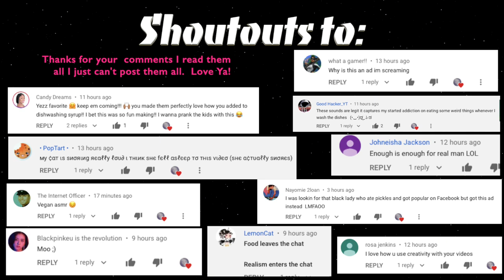ASMR Girl Magnum Ice Cream Bars Double Cherry Truffle [Just Grubbing]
I'm eating these Magnum Mini ice cream bars ASMR.  I have the Double Cherry Truffle ice cream bars this time and they were amazing really.  In this ASMR girl video there is a little whispering but mainly no talking eating ASMR.  Enjoy this chocolate-crunch goodness ;)

Increase your tingles by wearing headphones

Sit back, relax, and enjoy the sound ;)

What’s ASMR eh?….Well it's an acronym for Autonomous Sensory Meridian Response.  This explains a feeling of well-being combined with a tingling sensation in the scalp and down the back of the neck, as experienced by some people in response to a specific gentle stimulus, often a particular sound.

↣ Name: Sabrina
↣ Location: USA